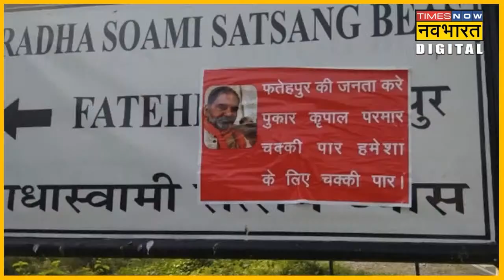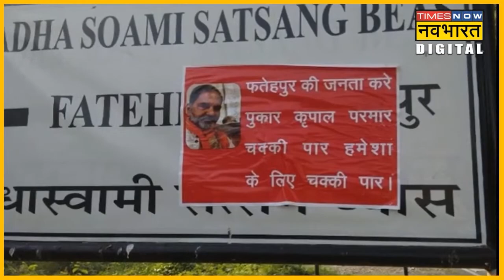Kirpal Parmar को खुद PM Narendra Modi ने फोन कर कहा था कि न लड़ें चुनाव, हुआ ये हाल! | HP Election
Live : हिमाचल प्रदेश के विधानसभा चुनावों में बीजेपी को हार ��िली है और कई लोगों की चर्चा हो रही है. इनमें किरपाल परमार भी हैं. परमार को खुद पीएम मोदी ने फोन कर कहा था कि वो चुनाव न लड़ें लेकिन परमार माने नहीं.